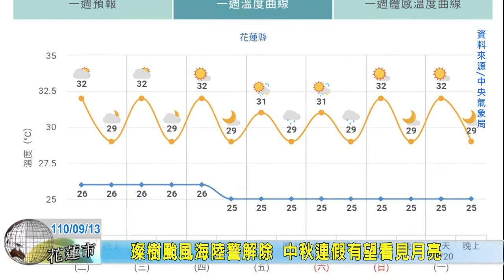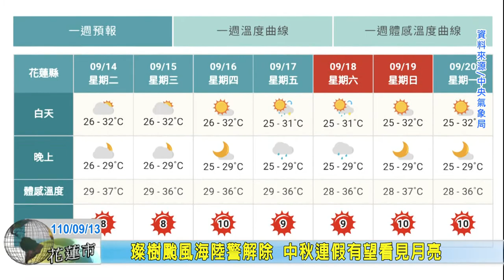20210913 09 璨樹颱風海陸警解除 中秋連假有望看見月亮